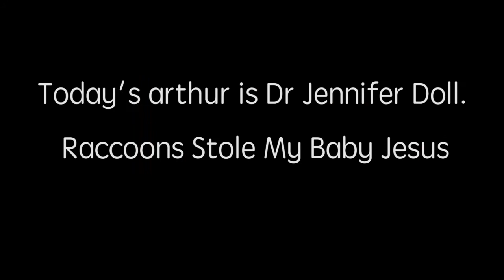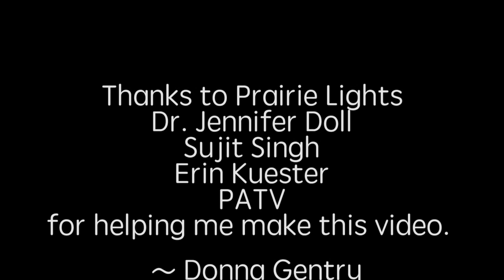Prairie Lights Presents: Dr Jennifer Doll, The Raccoon Stole My Baby Jesus